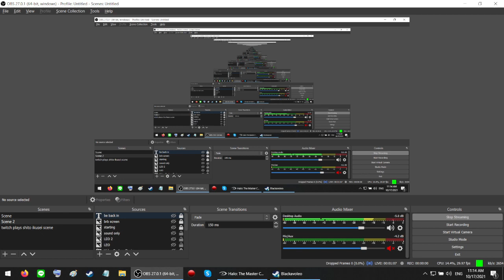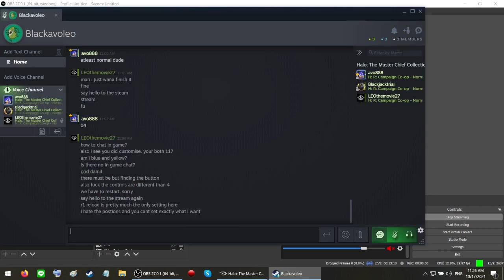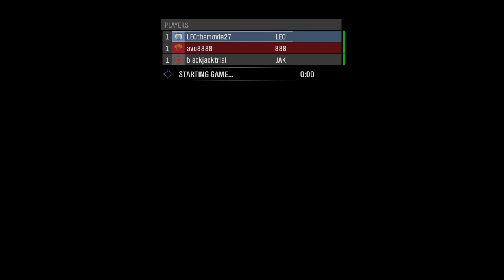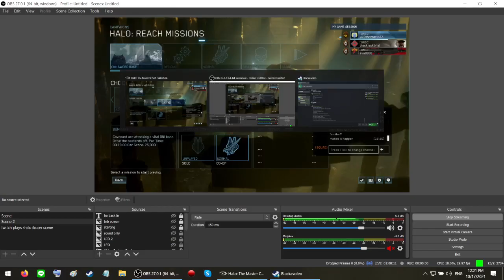LEO shuts up and streams and friends stream Halo: Reach Part 1